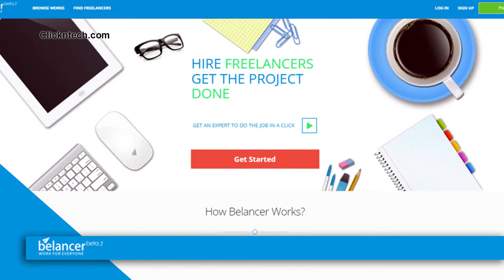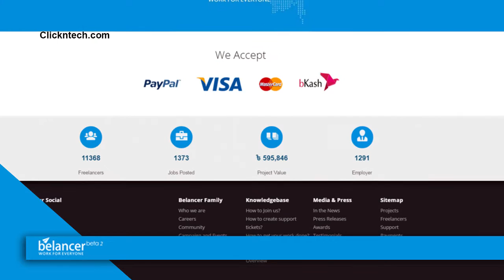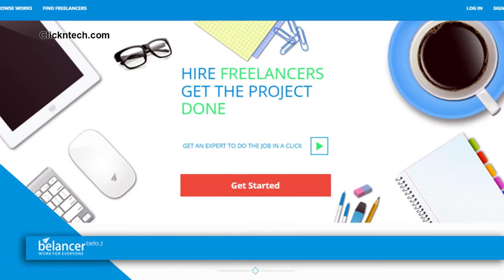Make money online । Belancer First Bangladeshi Online Marketplace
নাগরিক সাংবাদিকতা অনলাইন কোর্স

Belancer is a Bangladeshi online marketplace where companies and freelance professionals connect and collaborate remotely. Local companies or organizations and people can buy and sell services such as design, online marketing, writing, web & mobile app development & any other online-based service. The payment will be made via local payment gateways.

Bangladesh is the 3rd largest freelancer destination and the number of unemployed graduates is increasing every day creating opportunity for further growth. At the same time, number of IT companies, SMEs and startups is growing too.

Belancer aims to tap into these opportunities. If you are looking to complete any online projects done by professionals or you are able to complete any online projects then signup and get started with Belancer today.

In this video founder and CEO of belancer.com Md. Shofiul Alam describing about the processes of his website.